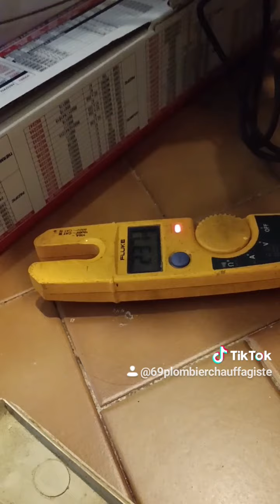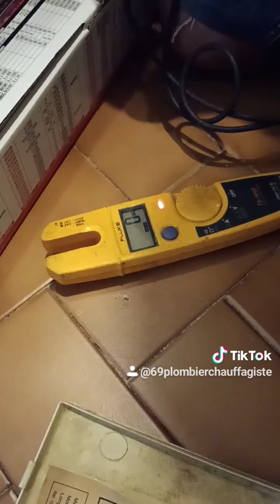tuto explication comment changer le thermostat sur ton chauffeeau électrique